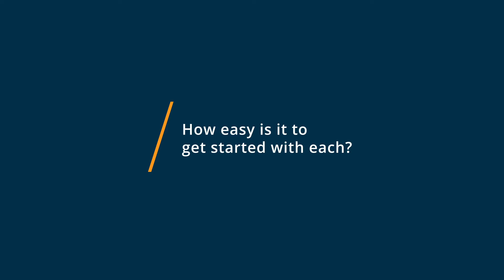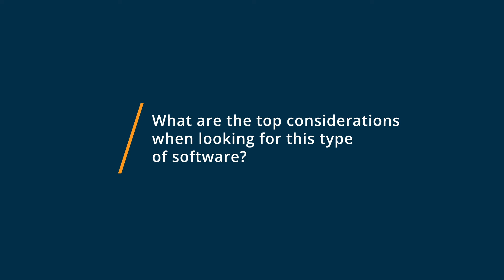Telegram vs WhatsApp: Why they switched from WhatsApp to Telegram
🥊  Considering Telegram vs WhatsApp? Telegram vs WhatsApp Comparison: Features, Pricing and Integrations comparison.

💡📘 Interested in Telegram? Browse Telegram reviews, pricing and compare with popular alternatives

💡📘 Interested in WhatsApp? Browse WhatsApp reviews, pricing and compare with popular alternatives

Telegram Review 2021.

Cloud-based mobile and desktop messaging app for all devices.

Cloud-based messaging application that provides media exchange, data encryption, photo editing, and more.

WhatsApp Review 2021.

Real-time customer communications management software.

Messaging app that enables real time customer communications for small businesses.

0:00 Intro
0:11 What business problems are you solving with Telegram and WhatsApp?
0:35 What is Telegram best for?
1:02 What is WhatsApp best for?
1:39 How easy is it to get started with Telegram and WhatsApp?
2:06 What recommendations do you have for those considering Telegram and WhatsApp?"